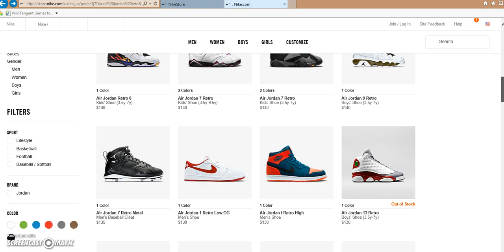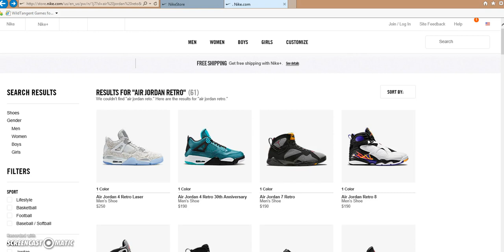AIR JORDAN RETRO SITTING ON